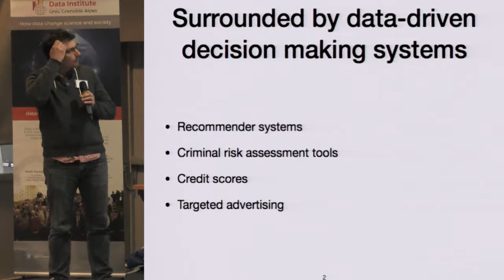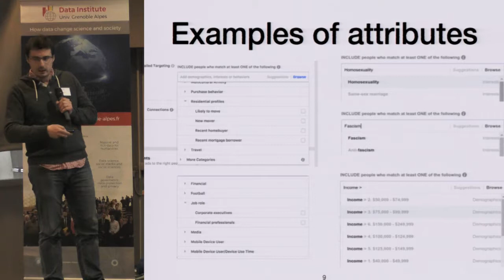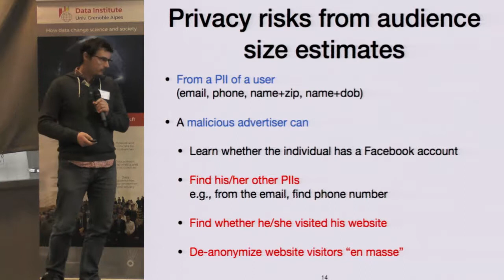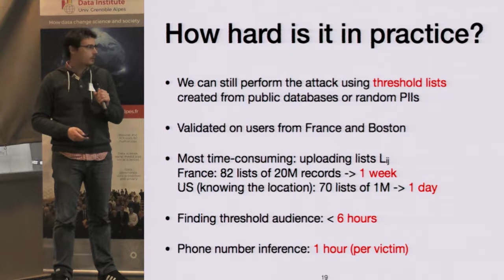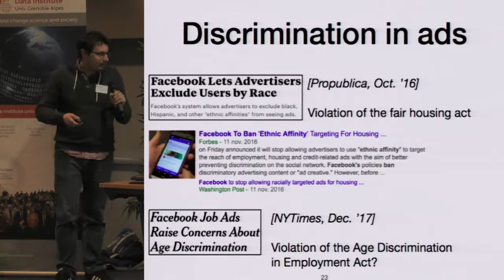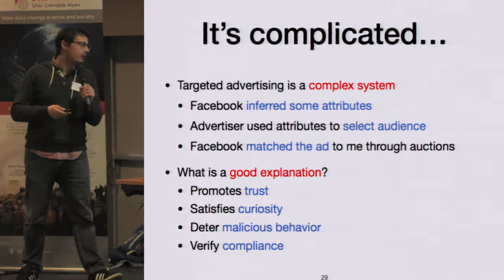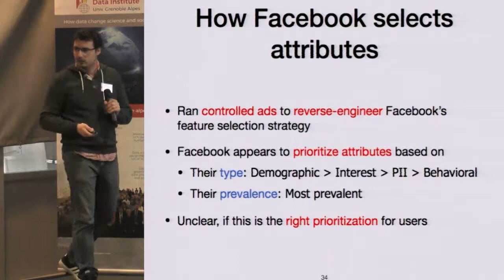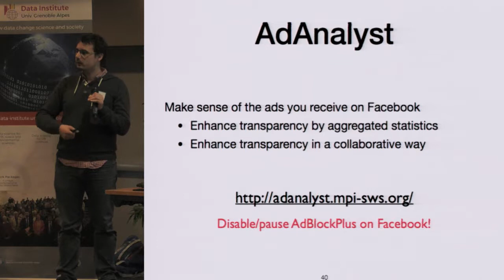Transparency and discrimination in social media advertising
Workshop Data Science in the Alps, March 20th 2018
Grenoble Alpes Data Institute @grenobledata

"Transparency and discrimination in social media advertising" by Patrick Loiseau, LIG, Université Grenoble Alpes